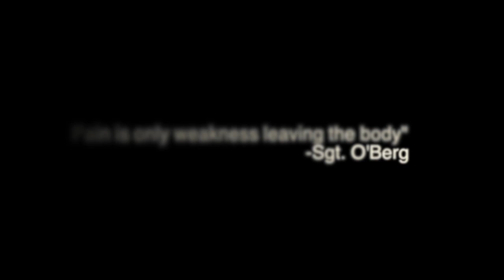TeamREG Presents: Art of the Handle Ft. Joshua Brown